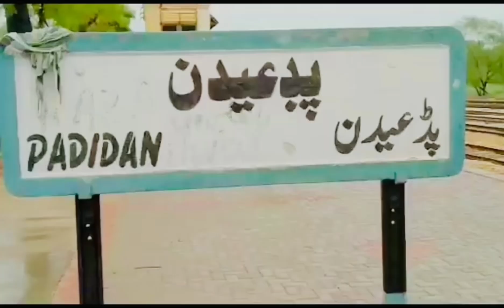Padidan railway station❤️ or wahn par cricket 🏏| barish hogai⛈️